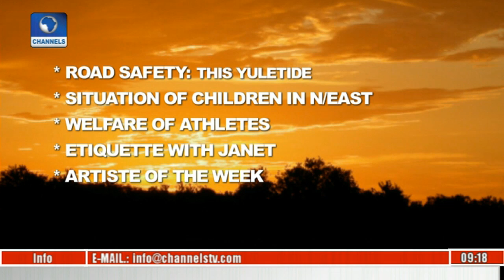Sunrise Features Patrick Oke Pt 2